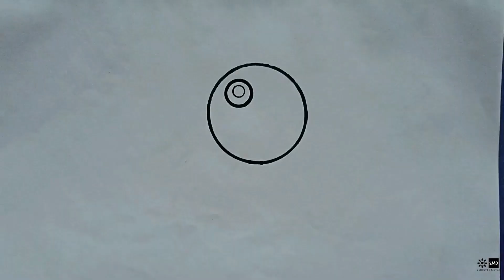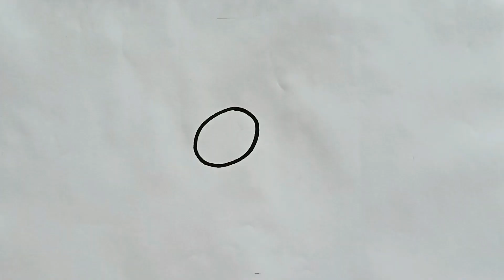easy drawing for kids